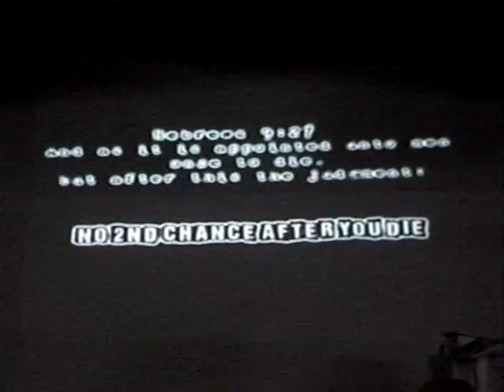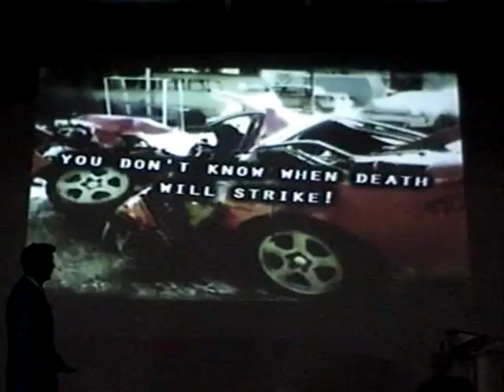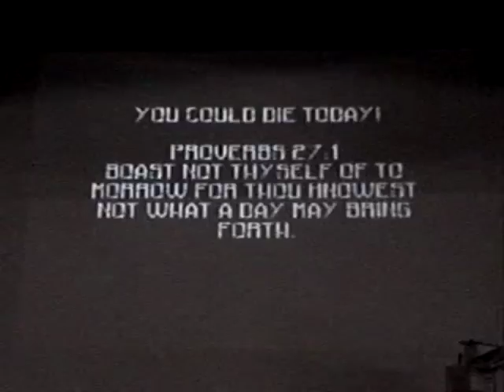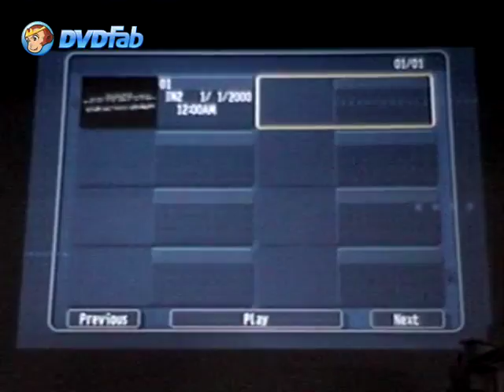Youth Rally 2015 - Saturday Night - No Second Chance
OLD FASHIONED BIBLE PREACHING FROM A KING JAMES BIBLE. INDEPENDENT, DISPENSATIONAL TRUTH TEACHING,  PREMILLENNIAL, SOUL WINNING, KING JAMES 1611 BIBLE BELIEVERS. WE BELIEVE THE NEW BIBLE VERSIONS ARE A SATANIC COUNTERFEIT.